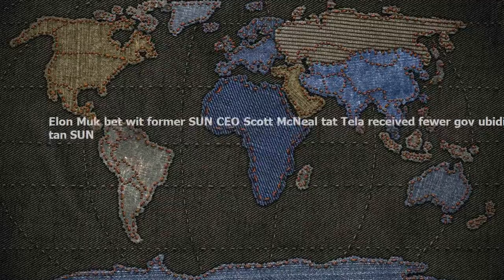Elon Musk bets with former SUN CEO Scott McNealy that Tesla received fewer gov subsidies than SUN